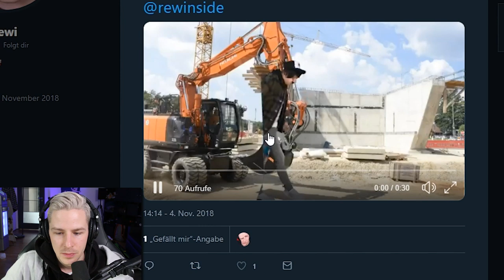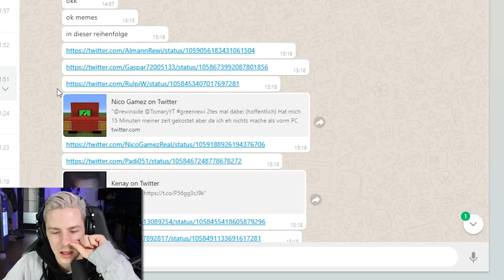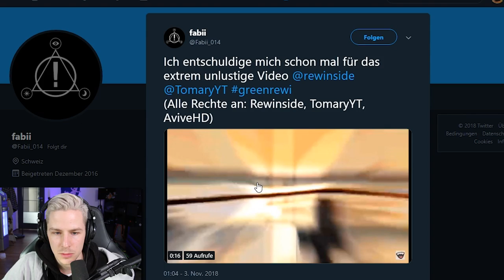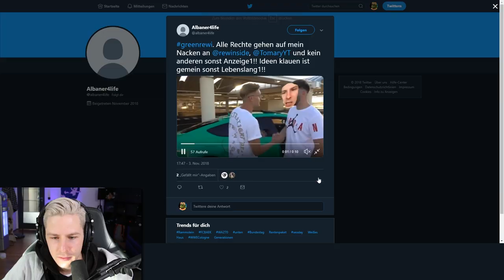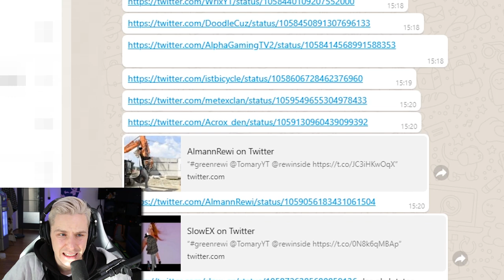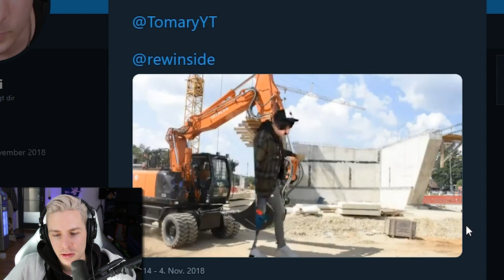Das war's KOMPLETT! REWI GREENSCREEN MEMES!